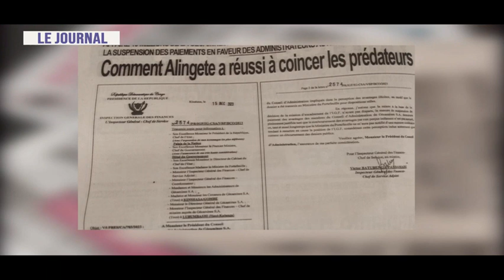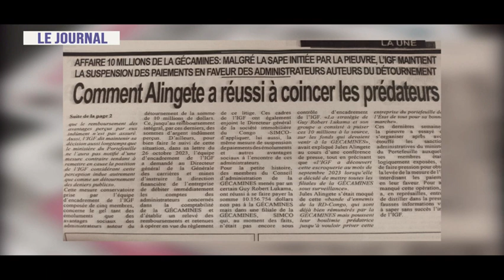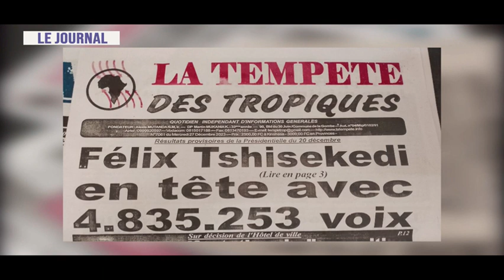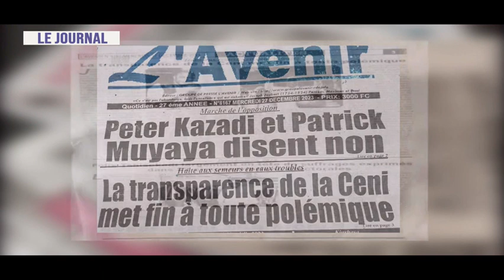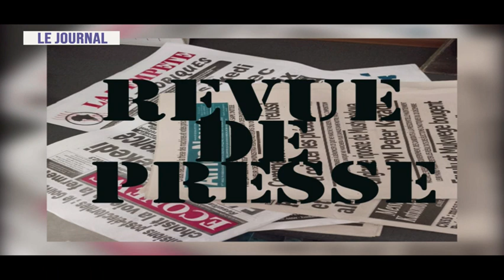JOURNAL TELEVISE DU 28 12 2023